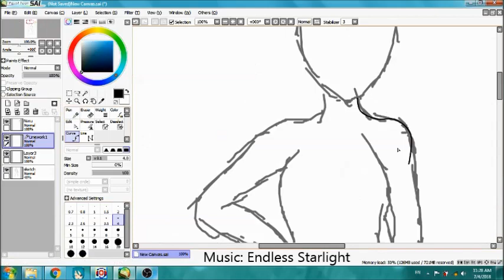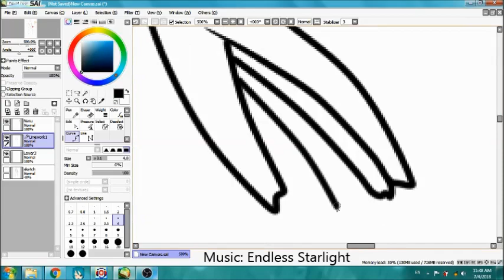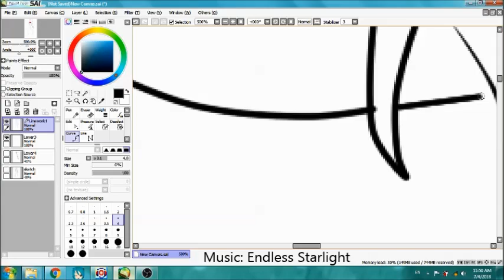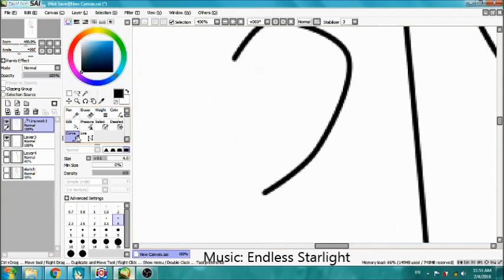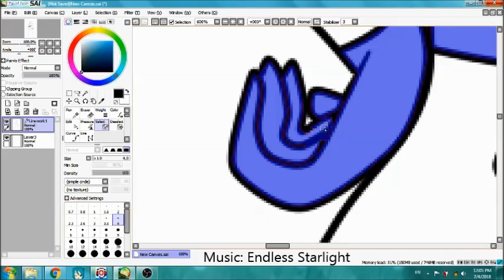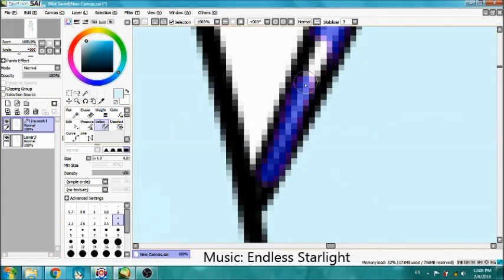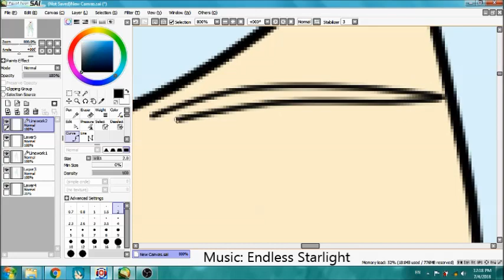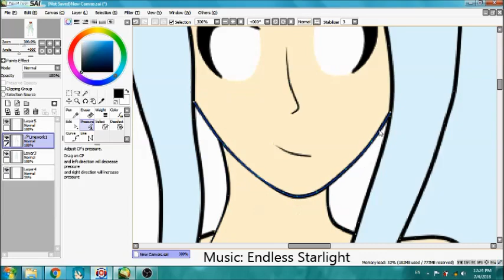[Speed Paint] Lola Wylington JP Design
Just a little speedpaint of my latest drawing for the nonbelievers.